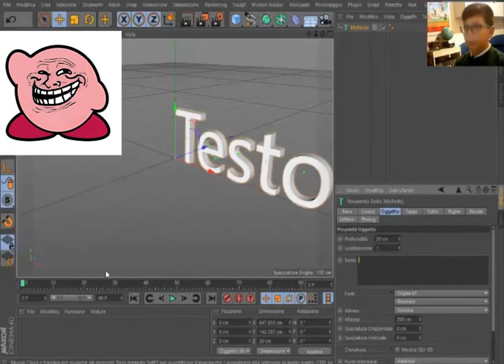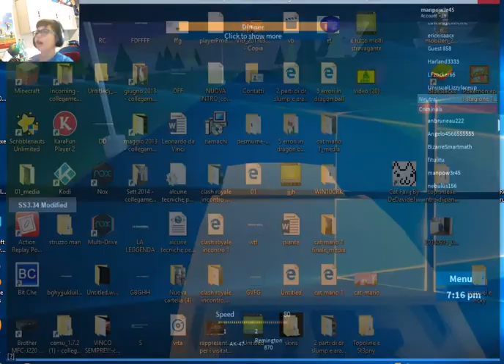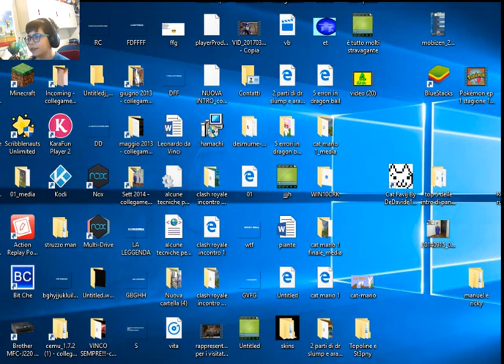prison life roblox che figata! ep 1